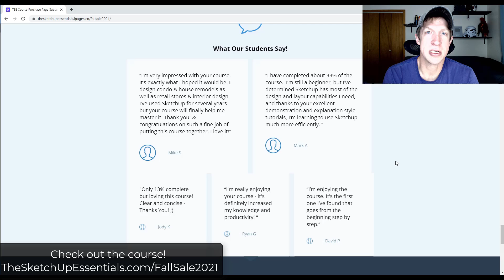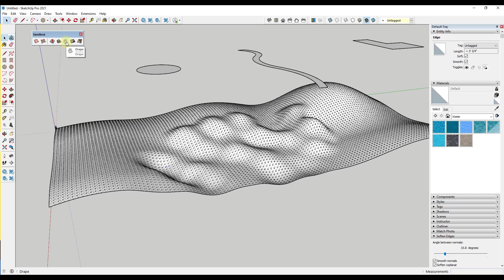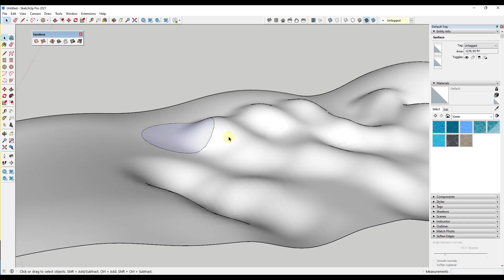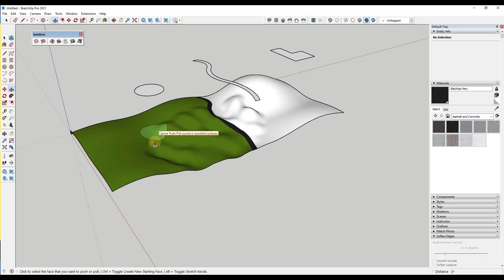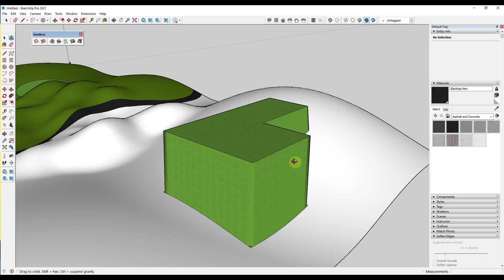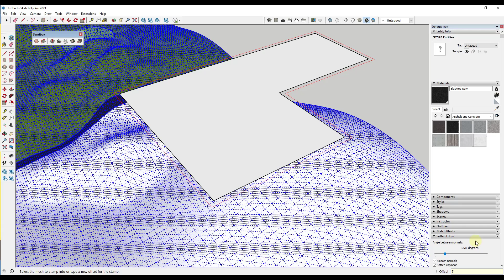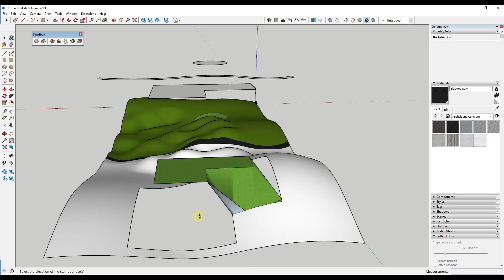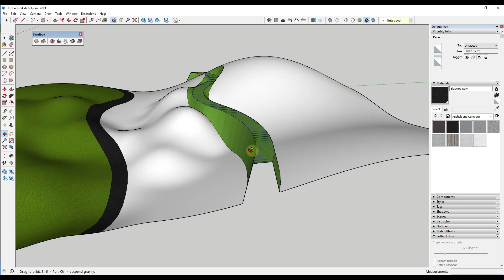How to Use the SketchUp DRAPE AND STAMP TOOLS! (Sandbox Tools Tutorial)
In this video, learn to use the stamp and drape tools from SketchUp's Sandbox Tools toolset to quickly work with terrain in Sketchup!

TIMESTAMPS
0:00 - Introduction
0:19 - The SketchUp Essentials Course Fall Sale
1:04 - Sandbox tools extension location and enabling
1:30 - Using the Sandbox Tools Drape tool to split terrain
3:13 - Why drape can be beneficial
5:00 - Using the Sandbox Tools stamp tool
6:25 - Adjusting the terrain transition length with the stamp tool
8:30 - Limitations
9:05 - More Sandbox tools tutorials